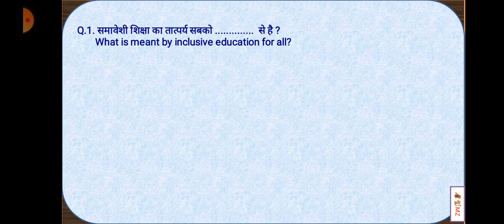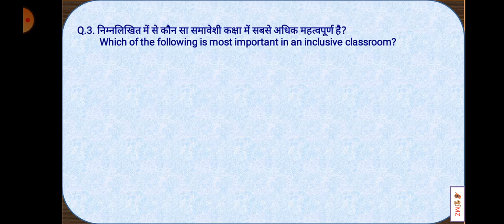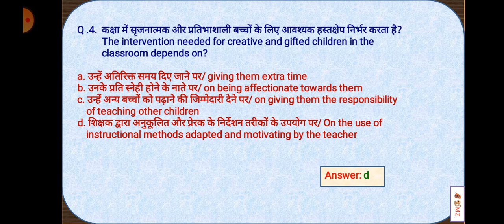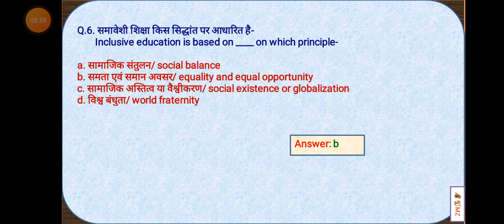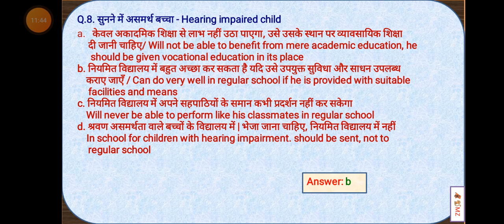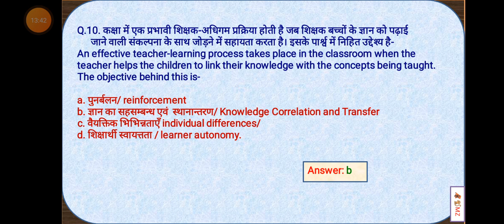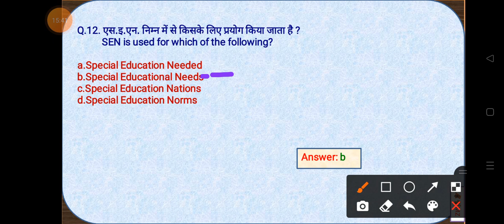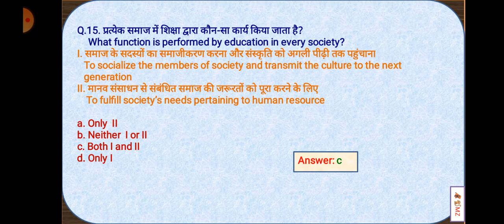SPECIAL EDUCATION MCQs SERIES-62,Inclusive Education Mix Questions for CTET-UPTET In Hindi.by Sultan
यह वीडियो बहुत ही महत्वपूर्ण है जो आपके किसी भी एग्जाम के लिए जरूरी है और विशेष शिक्षा में यहाँ आपको सबकुछ मिलता है और मिलता रहेगा इसलिए चैनल में बने रहे और वीडियो देखते रहें I

प्लेलिस्ट में जाइए और सभी वीडियो देखिये
आपके एग्जाम के लिए बहुत उपयोगी है